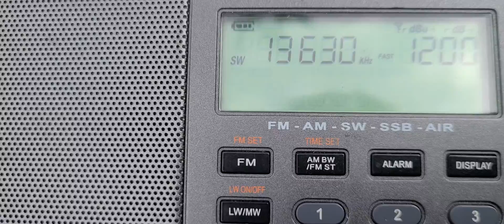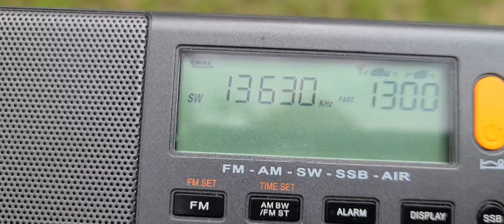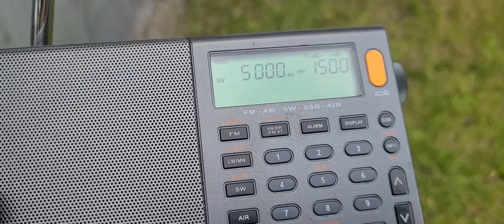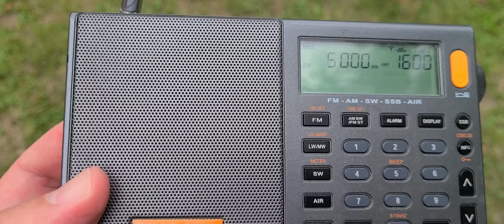How to search for Interference RFI using a portable shortwave receiver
Using the XHDATA D808 , showing how you can search for the quiet places around your yard or a park